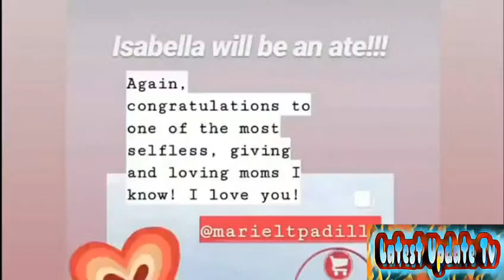MARIEL RODRIGUEZ Emosyunal na Ibinalita ang Pagbubuntis nya sa BABY Number 2!!